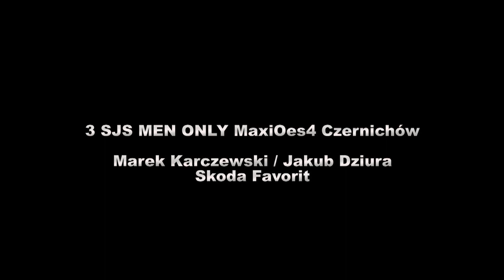3 SJS MEN ONLY MaxiOes4 Czernichów 2013 - Marek Karczewski / Jakub Dziura - Skoda Favorit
Proszę podać nr.startowy, imiona i nazwiska zawodników oraz dane samochodu.